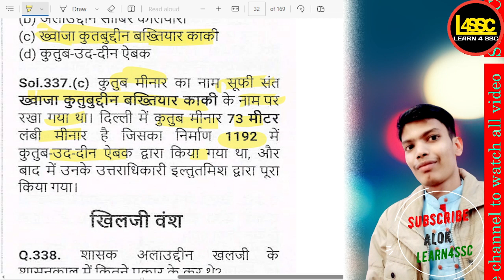कुतुब मीनार का नाम किस सूफी संत के नाम पर रखा गया था?, After which Sufi saint is SSC CGL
writeralok
कुतुब मीनार का नाम किस सूफी संत के नाम पर रखा गया था?, After which Sufi saint is the Qutub Minar named?, Qutub Minar ka naam kis Sufi sant ke naam par rakha gaya tha?,